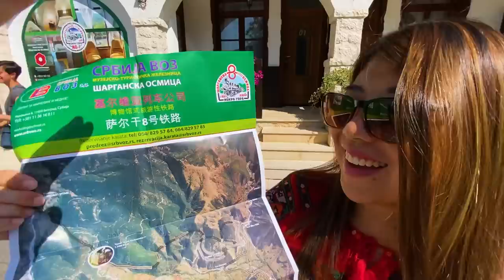Life on Serbian mountain village (Mokra Gora surprised us!) 🇷🇸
We visited one of the most famous and touristy places in all of Serbia: Mokra Gora.
This Serbian mountain village was made famous when a much respected Serbian film director Emir Kusturica, built an etno traditional village (Drvengrad) for his film "Life is a Miracle."
We saw many tourists from all over the world came to this place to ride the Sargan Eight train, and visit Drvengrad.

TIMESTAMPS:
00:00 - Recapping our epic 7 day Serbian roadtrip beginning
1:19 - VERY GOOD accommodation in Moka Gora
2:48 - Sidequest to a small, beautiful church
3:50 - Sargan 8 scenic trade ride... overrated?
5:57 - Wooden village built for a movie set (Instagram paradise)